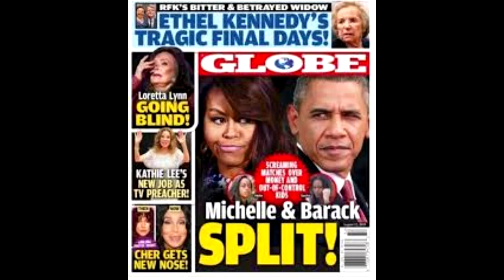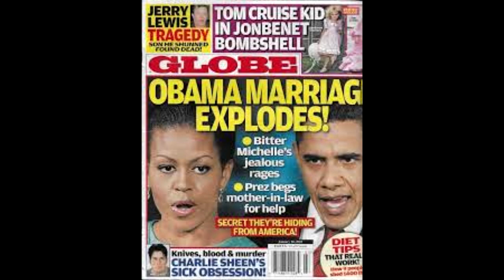Barack y Michelle Obama a punto del Divorcio